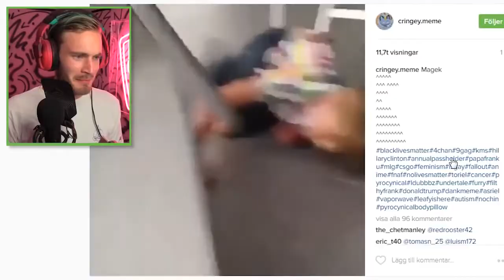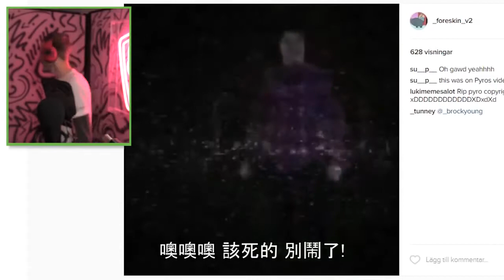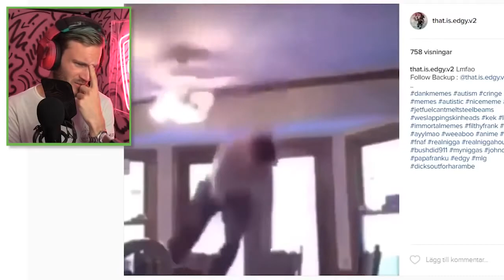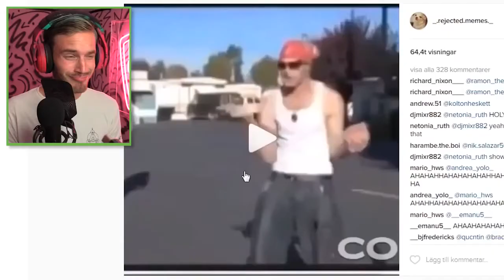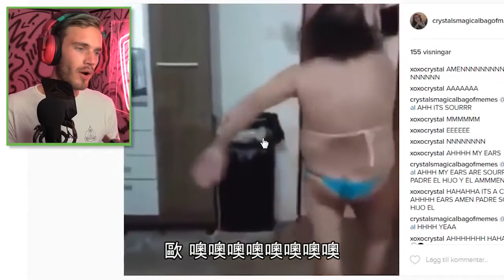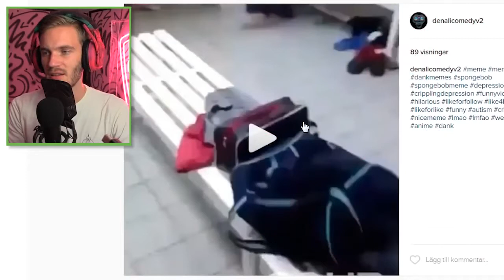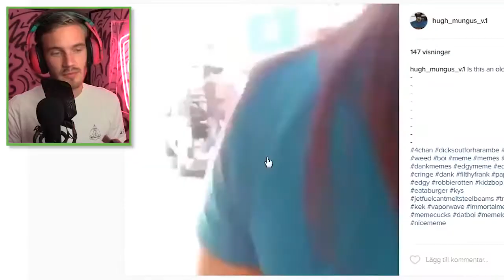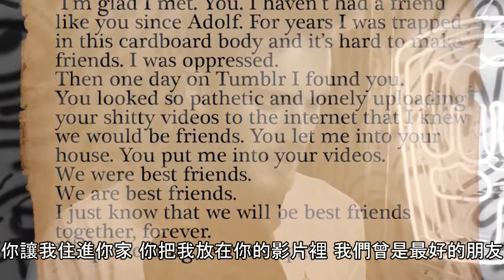*重新上傳*[中文字幕]PewDiePie-我得殺他兩次...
此影片為Pewdiepie所有，我不擁有這部影片。
此影片只做為教學及輔助用途，並無抄襲或盜版行為。
The owner of this video is Pewdiepie.